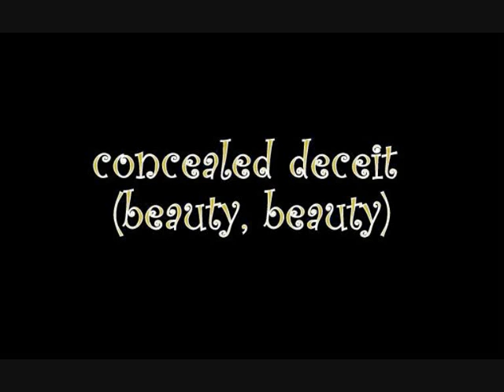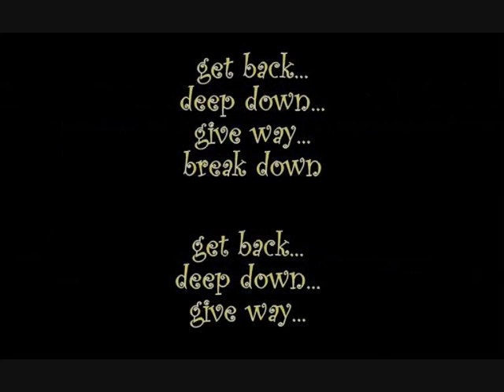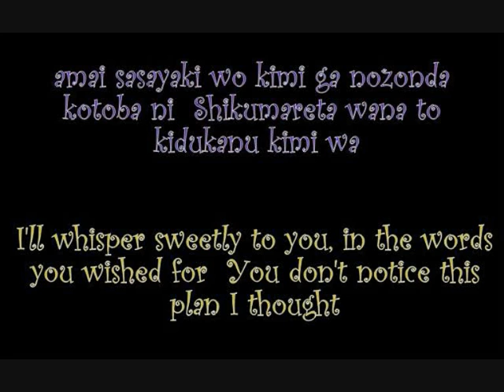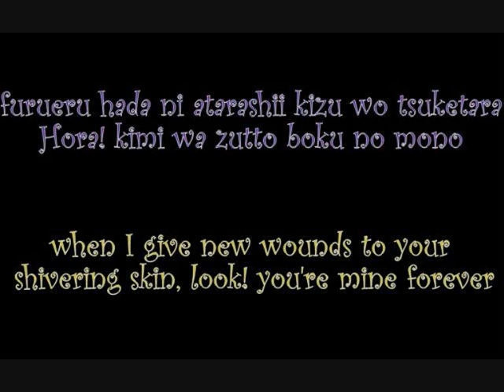-OZ- ~ VENOM (japanese & english lyrics)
I love this awesome band so much *~*
so here one of their best songs for me VENOM
have fun ;)